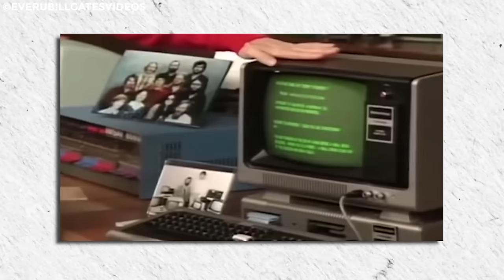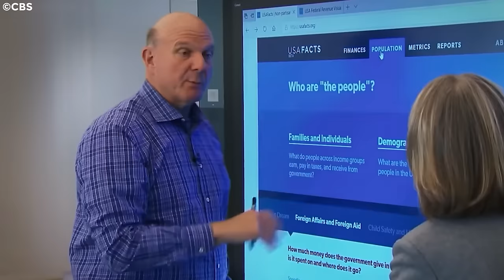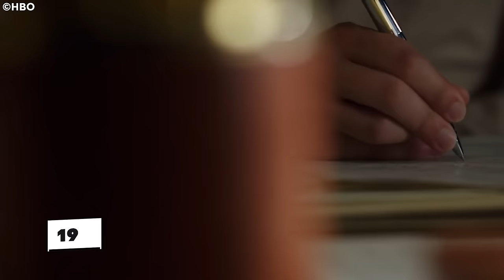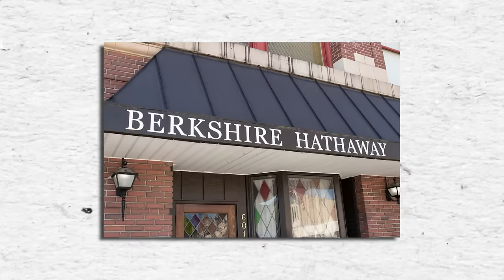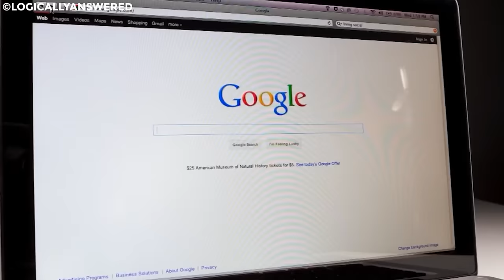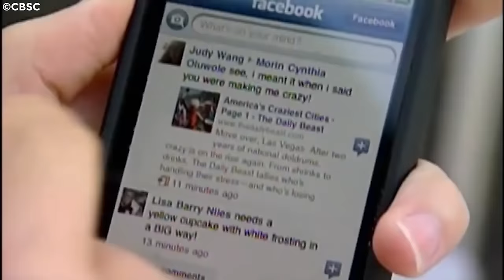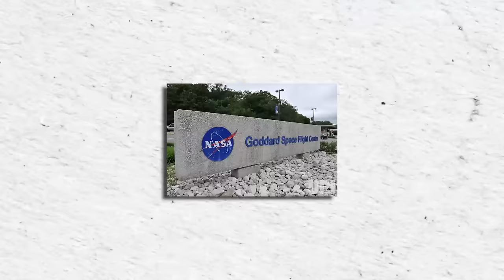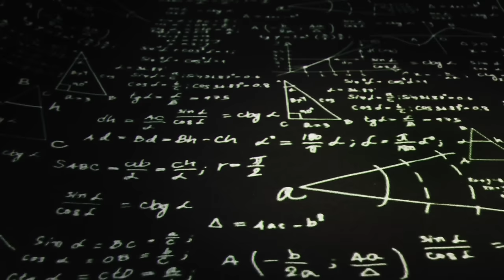10 Richest People In The World (2024)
10 Richest People In The World (2024)